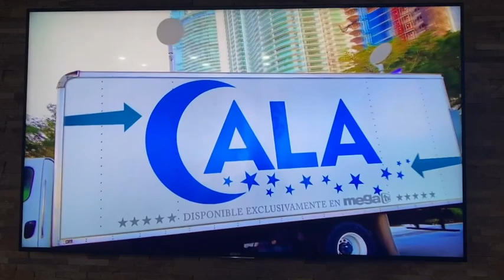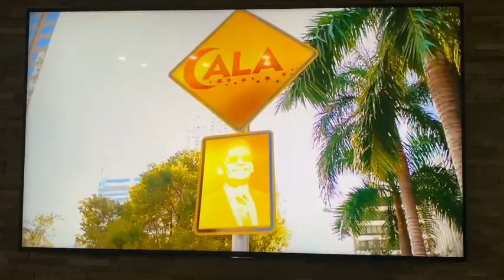Ismael Cala entrevista a Sergio Briones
Esta entrevista se ha convertido en una de mis favoritas ya que Ismael Cala tiene una energía positiva incomparable a la hora de entrevistar. Nos conocemos ya varios años y no nos vemos nunca pero siempre es un placer conversar con el. Les presento aquí el resumen de mi entrevista con Cala el Late Night Show